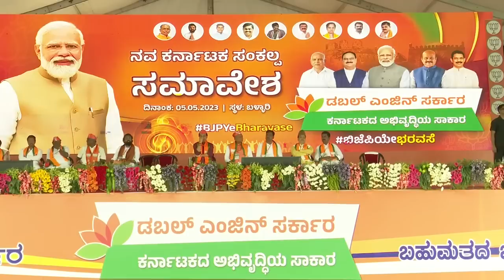यहां जानिए, चर्चित ‘The Kerala Story’ movie पर PM Modi ने क्या कहा?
During the public meeting in Ballari, He also discussed the issue of terrorist conspiracies in Kerala and expressed concern over the destruction they can cause to society. He referred to a film called ‘The Kerala Story’ which is based on such conspiracies. PM Modi said, “'The Kerala Story' shows the ugly truth of terrorism and exposes terrorists' design. Congress is opposing the film made on terrorism and standing with terror tendencies. Congress has shielded terrorism for the vote bank.”